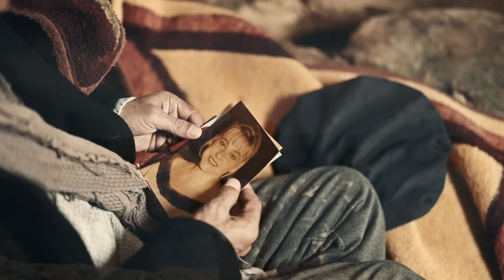Onur Türe & Özcan Türe - Dağlarında Karı Var (Klip)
Onur Türe & Özcan Türe düeti "Dağlarında Karı Var" şarkısı tüm dijital müzik platformlarında!

Söz: Erdal Köşker (Karacan)
Düzenleme: Onur Türe
Aranjör: Umut Sayıt
Bağlama: Baran Özer
Gitar: İlter Kurcala
Kaval: Mustafa Eke
Perküsyon: Ömer Arslan
Bass: Mert Keçeli
Kayıt: Türe Prodüksiyon
Mix & Mastering: Aydın Bayram
Yönetmen: Serhat Güldük

"Onur Türe & Özcan Türe - Dağlarında Karı Var" Şarkı Sözü:

Dedim anlat derdini belki derman olurum
Her derdin çaresi var bir çıkar yol bulurum
Dedi benim derdimin dermanı yok arama
Çaresiz derde düştüm melhem sürme yarama

Dağlarında karı var yürekte yarası var
Öyle deli sevmiş ki  aşkından ölesi var
Bir zalimin uğruna harcamış yıllarını
Geçmiş tatlı canından derdinden ölesi var

Dedim gözlerin nemli çok acılar çekmişsin
Bu sevdanın yüzünden hep boynunu bükmüşsün
Dedi sevda yarası başa geldi gitmiyor
Köz olmuş yüreğime ağlamak kâr etmiyor